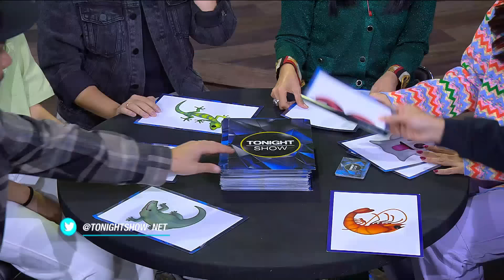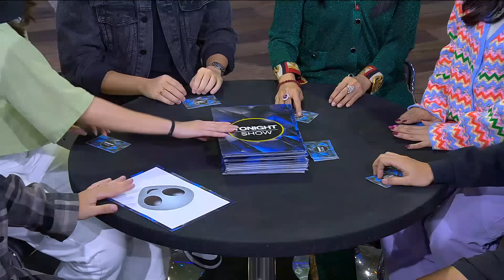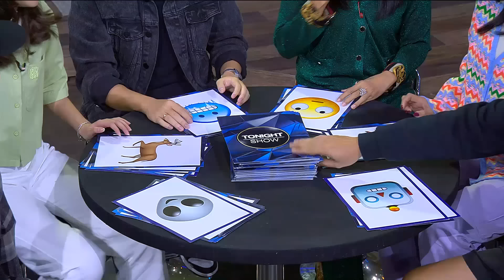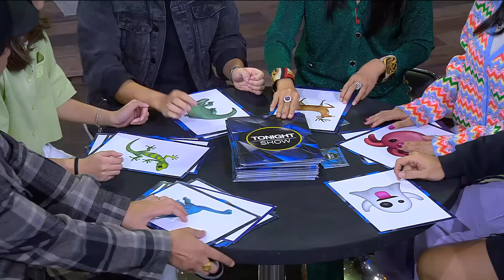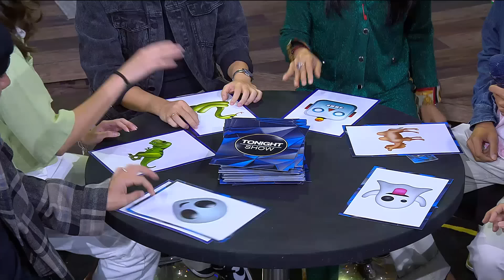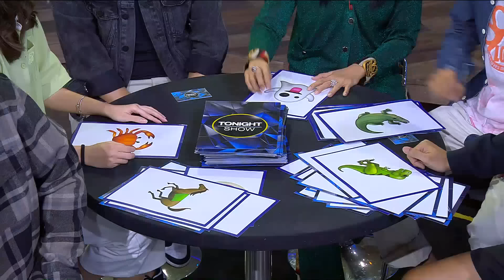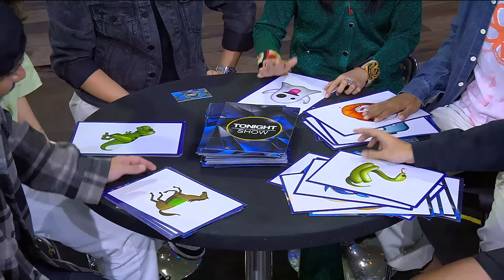Gara-Gara Penonton Dapet Nama Aneh, Semua Lupa Nama yang Lain! (3/3)